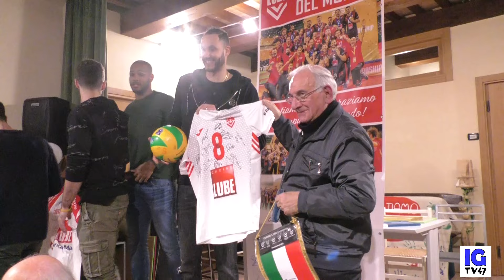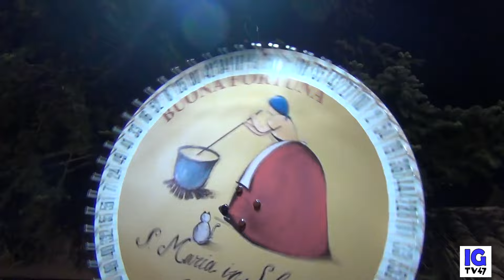Raduno 500 alla 58°Sagra delle Polenta Santa Maria in Selva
igtv47